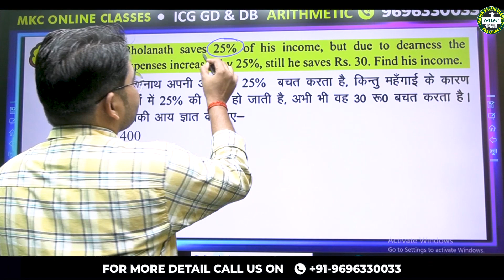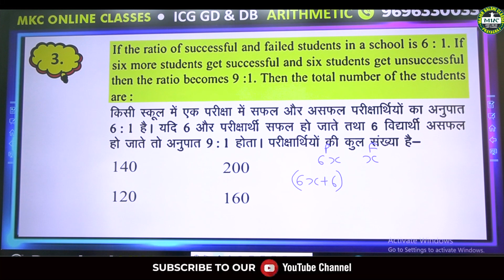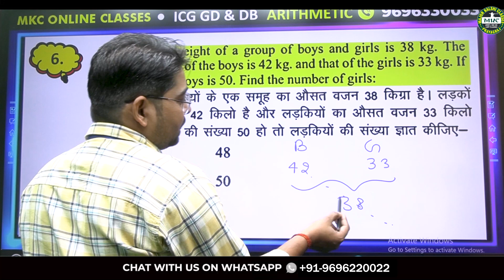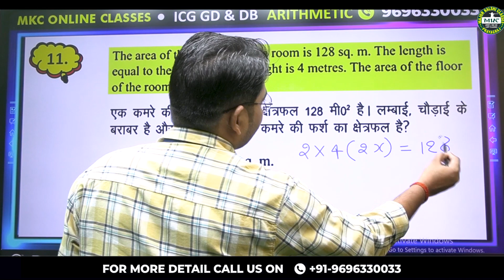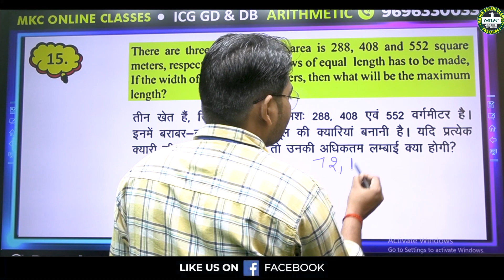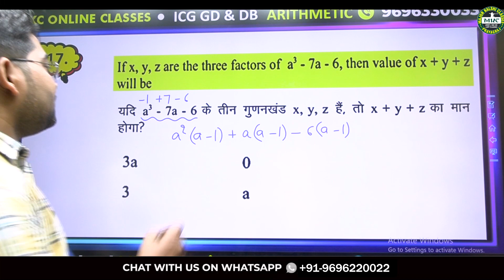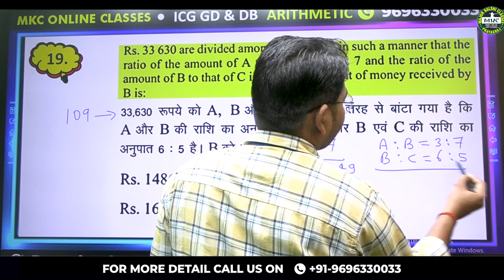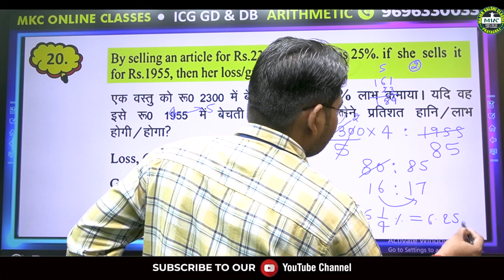ICG GD Math Classes | Indian Coast Guard GD Math Practice Set | Arithmetic Maths for ICG GD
ICG GD Math Classes | Indian Coast Guard GD Math Practice Set | Arithmetic Maths for ICG GD ⚓️ Ahoy, aspirants! Get ready to boost your math skills for the Indian Coast Guard GD (General Duty) exam with our exclusive Math Practice Set. In this video, we present a series of math problems designed to mirror the level of difficulty and topics covered in the ICG GD exam. It's time to test your quantitative aptitude and fine-tune your math proficiency.
Register for 👇
Offline Classroom OR Online Classroom Course